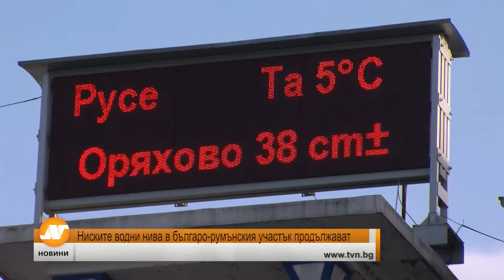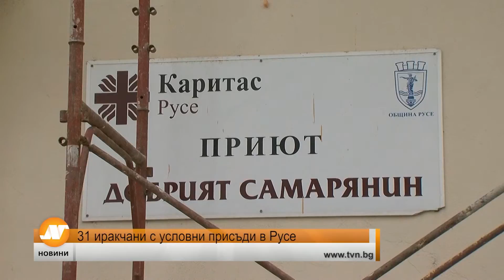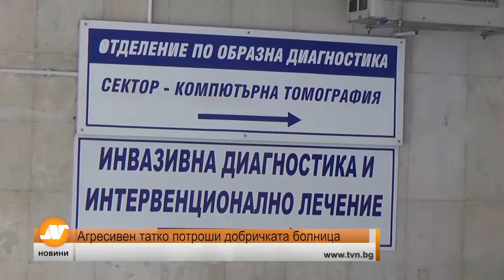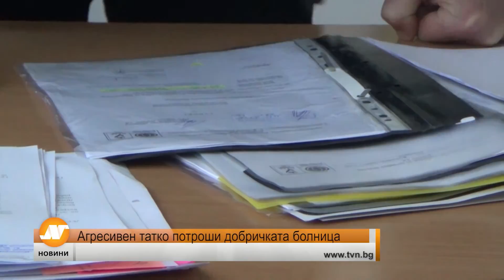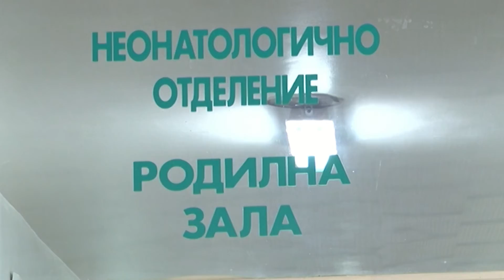Емисия новини 18:30 часа Русе 04 януари